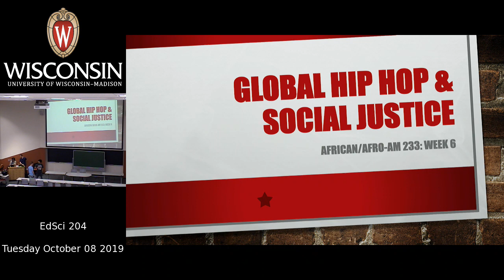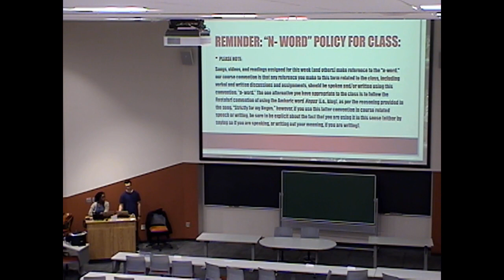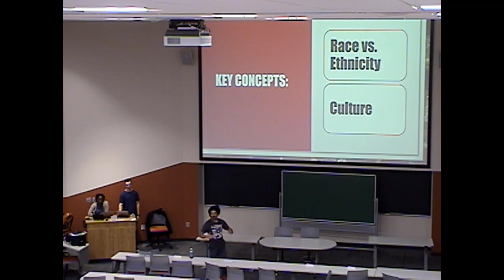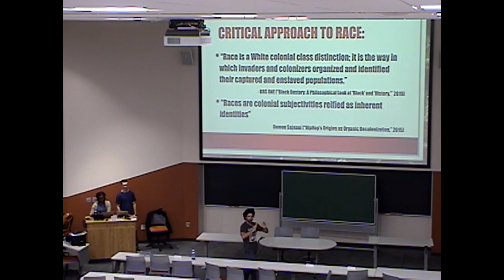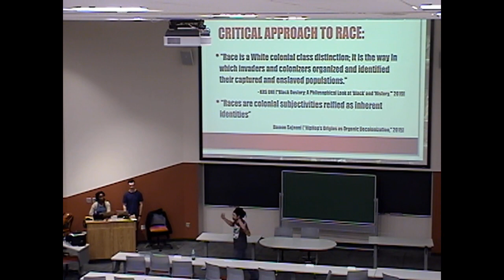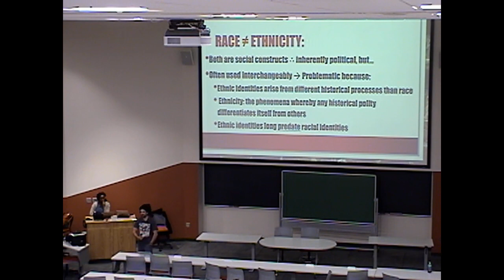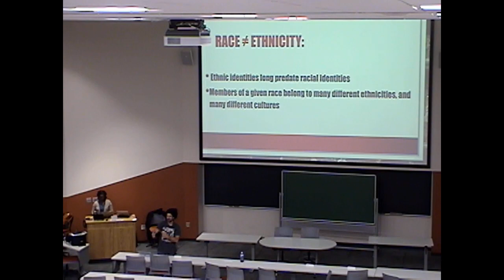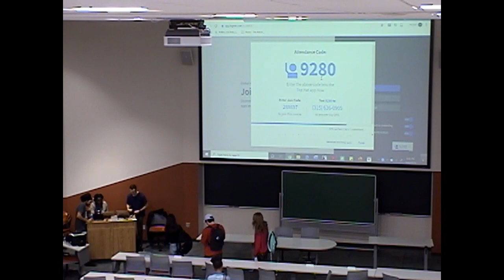4.1 ProfessorD.us "Race vs. Ethnicity." Global HipHop and Social Justice. 10819